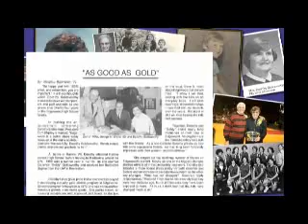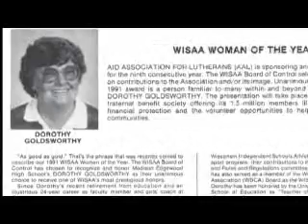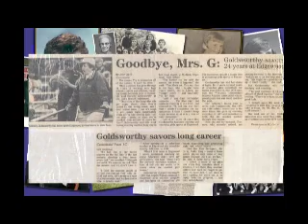Dorothy Goldsworthy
2006 Madison Hall of Fame Inductee Dorothy Goldsworthy